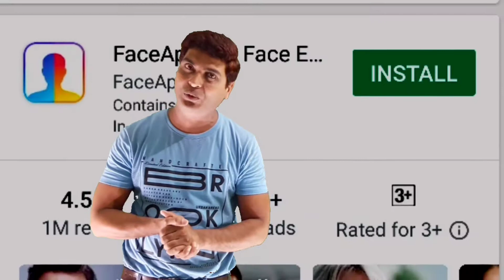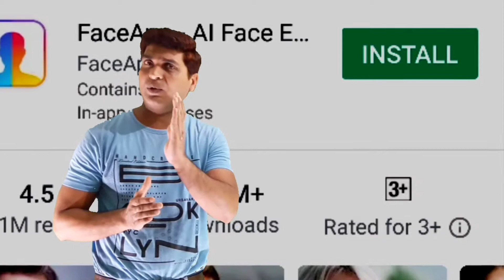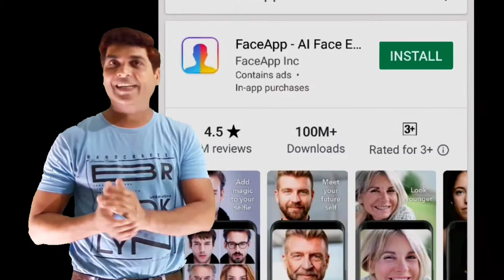Face app is a dangerous app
Dosto face app bhut hi khatarnak app he aap is app ko download krne se phle video awas dekhe.